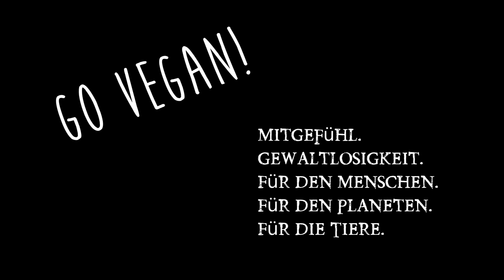Was will ich werden? & Gestank ☝ Was soll ich studieren? Individualisierung, Berufswahl!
Was soll ich werden? Welcher Beruf passt zu mir? Was studieren? Individualisierung, die Suche nach Anerkennung. Und was zum Teufel stinkt hier so?  Meine Webseite